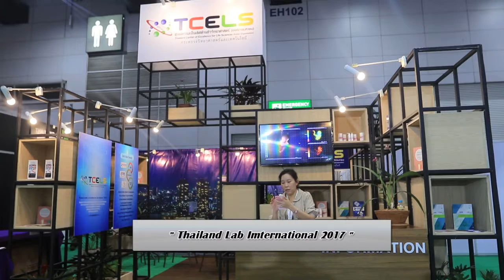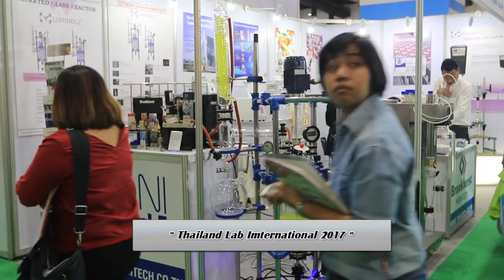บทบาท Tcels กับการส่งเสริมสนับสนุนด้านวิทยาศาสตร์ ตอน 3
พูดคุยกับ ดร.นเรศ  ดำรงชัย ผู้อำนวยการศูนย์ความเป็นเลิศด้านชีววิทยาศาสตร์ (องค์การมหาชน) หรือ Tcels กับ บทบาทในการส่งเสริมสนับสนุนด้านวิทยาศาสตร์ ภายในงาน  Thailand Lab International 2017 ณ ไบเทค บางนา